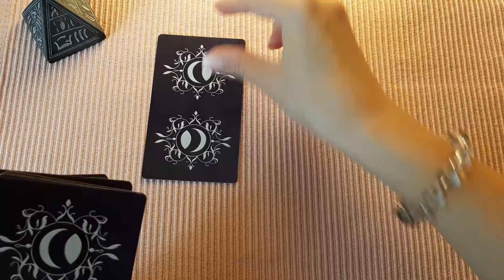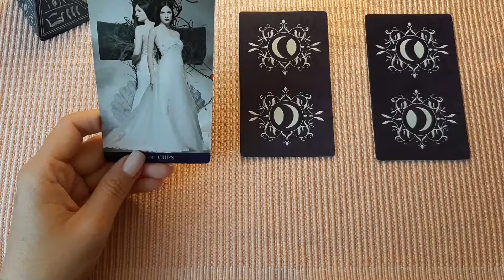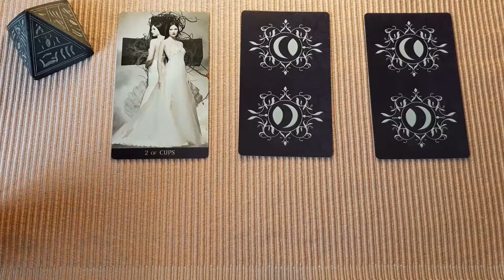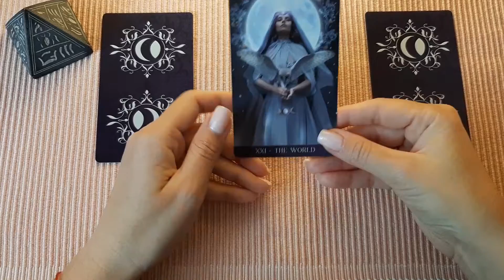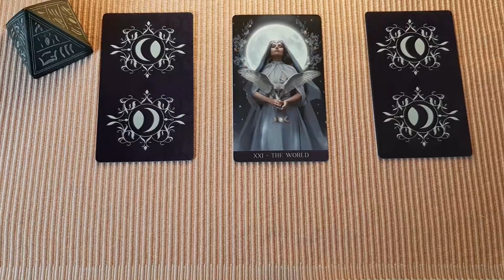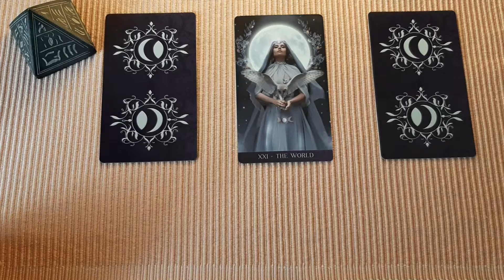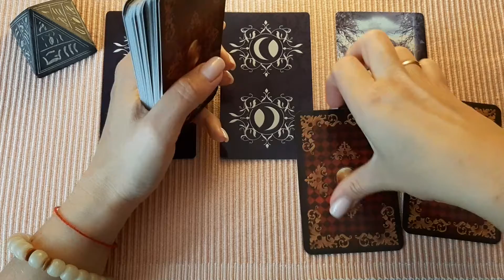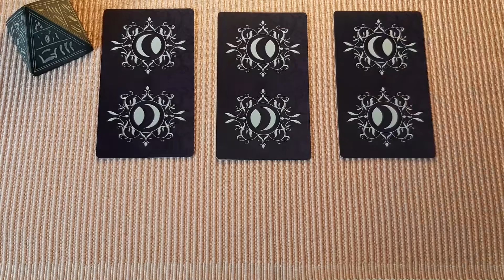ЧТО О ВАС ДУМАЕТ НАЧАЛЬНИК🤩?